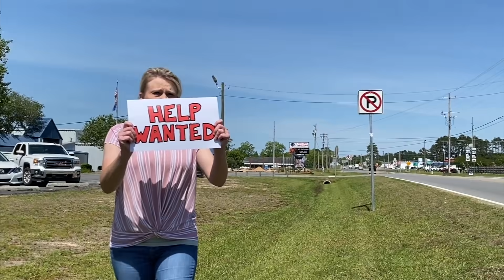9 to 5 // Citizens Christian Academy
I enjoyed this fantastic opportunity to create a very enjoyable video for CCA!